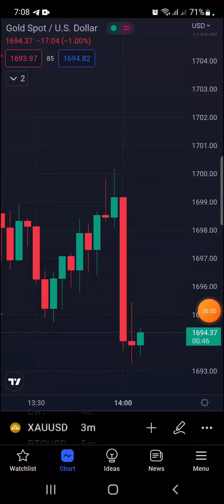Before New,s i know 80% Market move Sell or Buy visit my channel